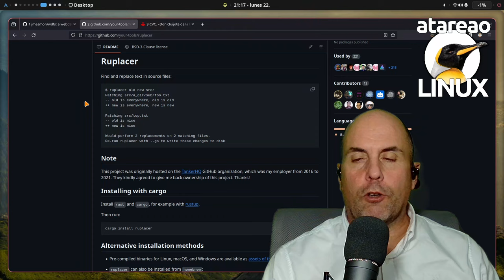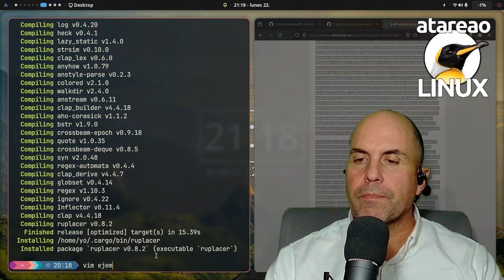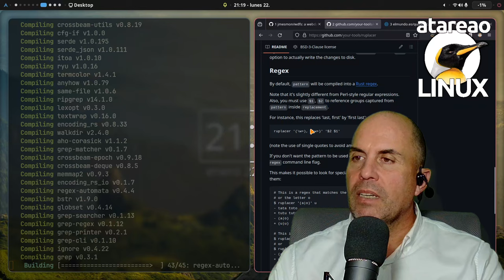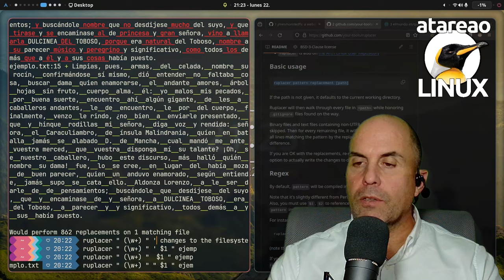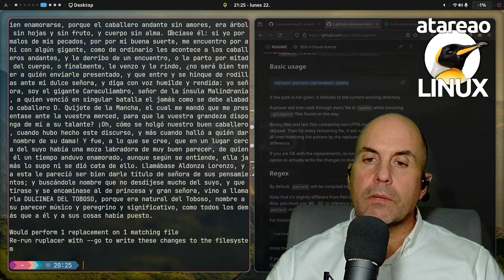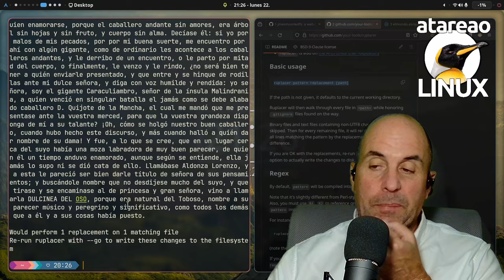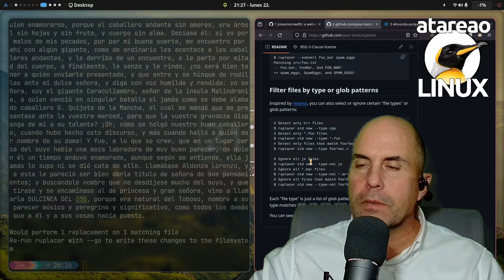Reemplazar texto en Linux de forma eficiente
Hoy te voy a hablar sobre una herramienta muy útil para trabajar con archivos de texto en linux Ruplacer. Ruplacer es una herramienta de línea de comandos que te permite encontrar y reemplazar texto en archivos fuente de una manera sencilla y efectiva. En este artículo, te guiaré a través de su instalación, configuración, uso y te mostraré algunos ejemplos para que puedas aprovechar al máximo esta poderosa herramienta.